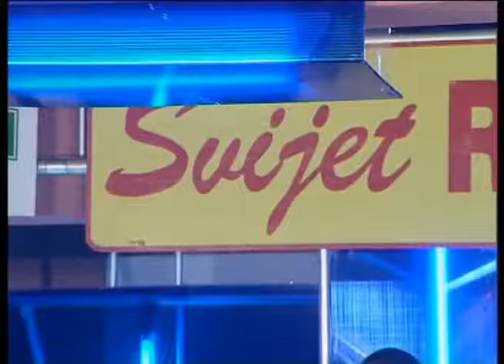Mujce Djuric - Djevojko preko Drine - Svijet Renomea - (Renome 13.08.2006.)